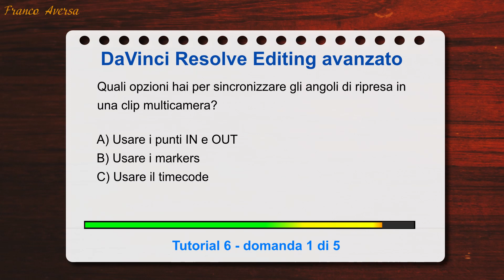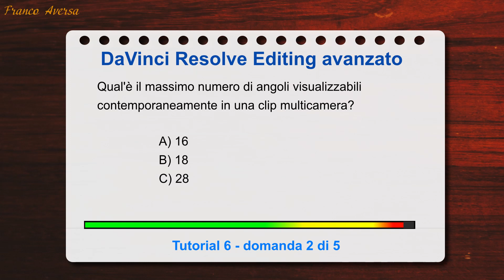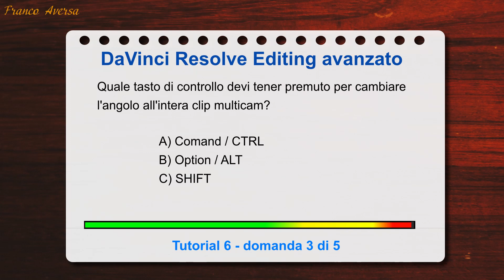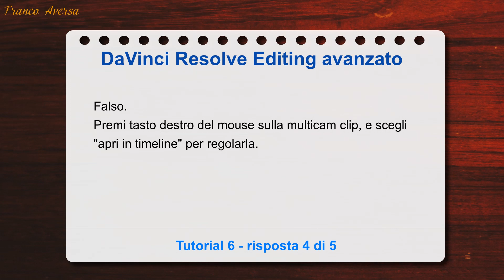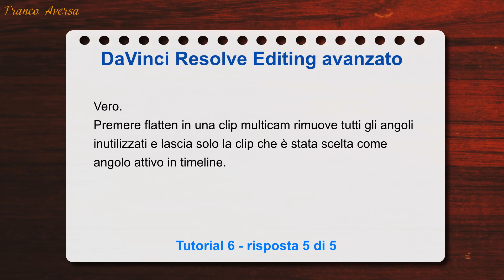Lesson Review 6 del corso di Editing Avanzato per DaVinci Resolve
in questo test di verifica collegato al corso di Editing Avanzato per DaVinci Resolve ti verranno proposte 5 domande simili a quelle dell'esame della Blackmagic che una volta superato permette di ricevere il certificato riconosciuto a livello mondiale.
Queste domande sono tratte dalla guida ufficiale in PDF "Advanced Editing with DaVinci Resolve" della Blackmagic.